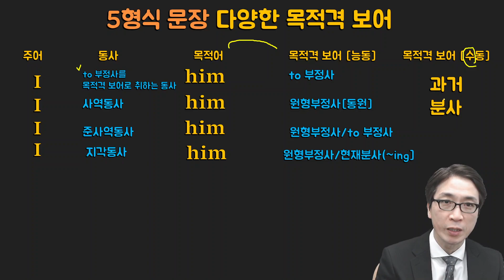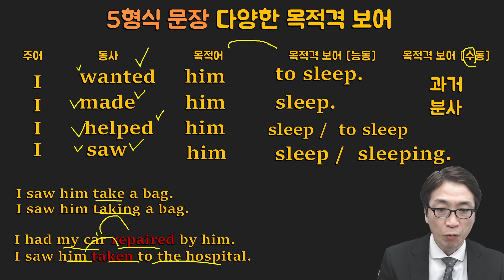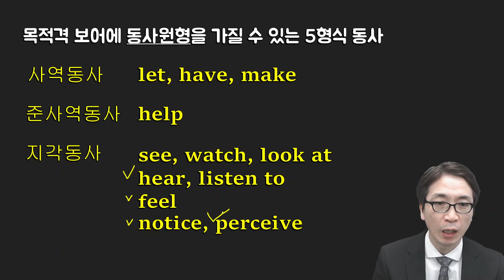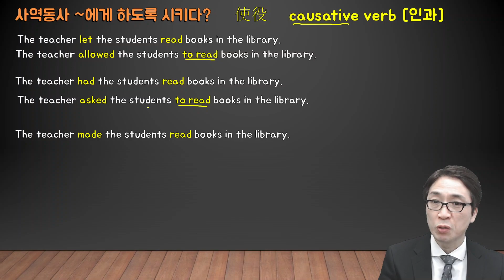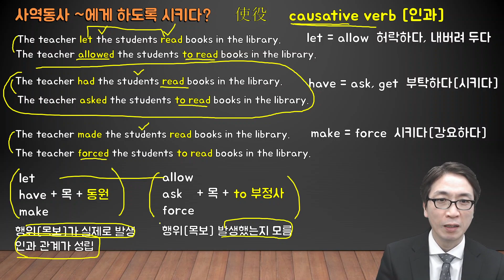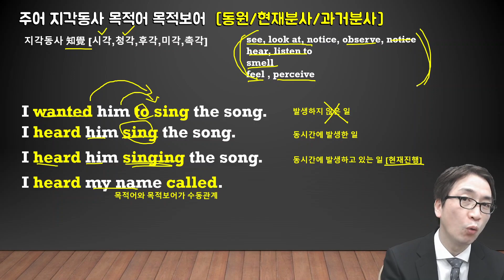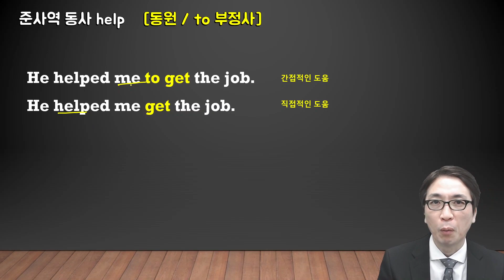사역동사와 지각동사는 왜 목적격 보어자리에 동사원형을 쓰는가?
옥샘 백일영어 23강
사역동사와 지각동사가 왜 목적격 보어자리에 동사원형을 쓰는지 알려드립니다.